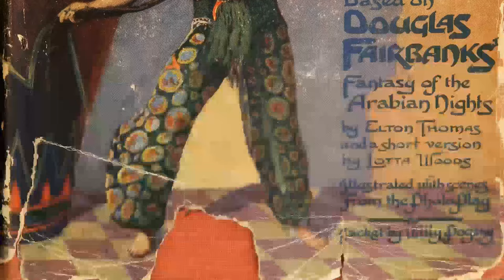Facebook Feedback Indicates: The Thief of Bagdad Movie Is Barely Known by the Youth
Douglas Fairbanks as The Thief of Bagdad
Snitz Edwards as The Thief's Evil Associate
Charles Belcher as The Holy Man
Julanne Johnston as The Princess
Sôjin Kamiyama as The Mongol Prince
Anna May Wong as The Mongol Slave
Brandon Hurst as The Caliph
Tote Du Crow as The Soothsayer
Noble Johnson as The Indian Prince
Sam Baker as Sworder
Mathilde Comont as Persian Prince
Jesse Fuller as
Sadakichi Hartmann as Mongol Prince's Court Magician
Eugene Jackson as Child
Jesse Lasky Jr. as
Etta Lee as Slave of the Sand Board
Paul Malvern as Gigantic Bat
Scotty Mattraw as Eunuch
K. Nambu as Mongol Prince's Counselor
Jack Parker as Child
John Ralesco as Undetermined Secondary Role
David Sharpe as
Charles Stevens as Persian Prince's Awaker
Charles Sylvester as Eunuch
Jess Weldon as Eunuch
Laska Winter as Slave of the Lute